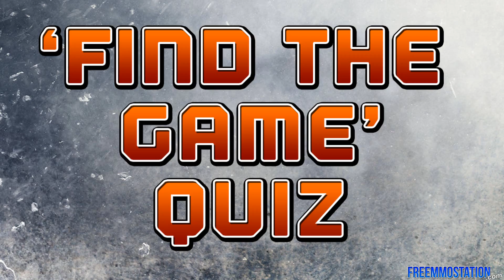Free to Play Unlimited Ep. 27: Neverwinter, War Thunder, RaiderZ, KingsRoad, Transformers Universe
Free To Play Unlimited with Oxana is a webshow about F2P games brought to you by FreeMMOStation.com. Our team will bring you exciting news, quizzes, the most anticipated games and more.

Participate in our forums!

In this episode Neverwinter reveals its beta dates and founder's packs, War Thunder flies into open beta, RaiderZ gets its first expansion (Broken Silence) and Wizardry Online is finally released. The First Look is dedicated to the impressive KingsRoad, a f2p browser-based game for fans of loot and Diablo. In Face Off, two free online shooters go head-to-head: Absolute Force Online and District 187: Sin Streets. The Most Wanted game of the week is Transformers Universe, from the makers of RuneScape. If you know the answer to this episode's quiz then leave it in the comments below or in YouTube, along with your suggestions.

Games featured on this episode:

News:
Neverwinter

First Look:
KingsRoad

Most Wanted:
Transformers Universe